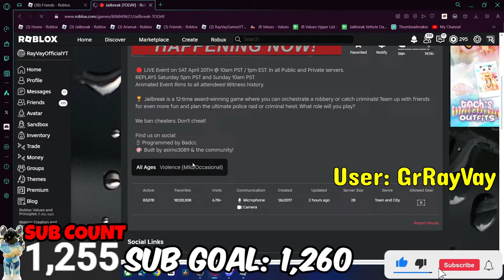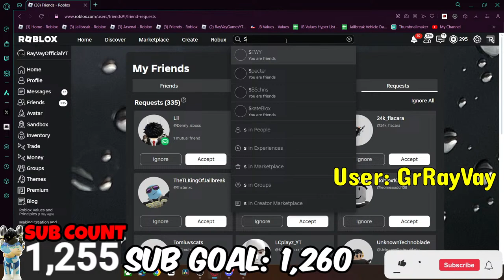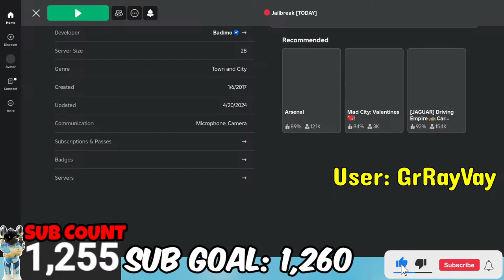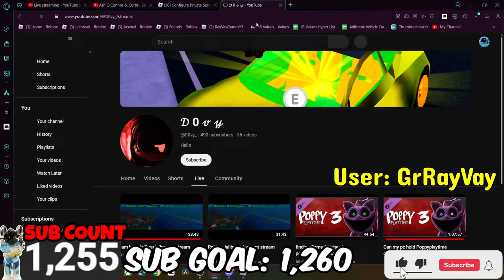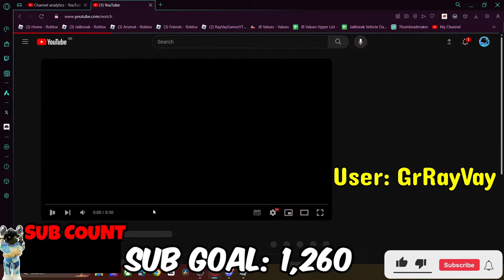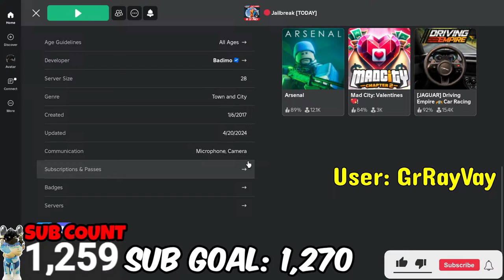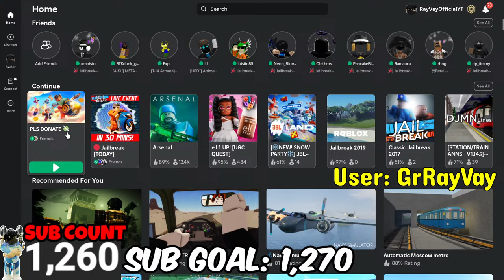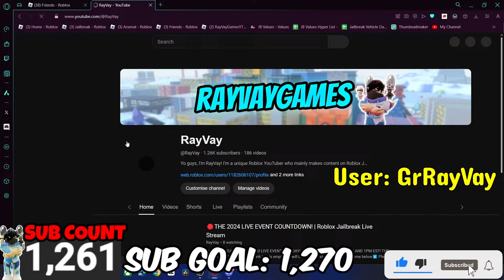🔴THE 2024 LIVE EVENT COUNTDOWN! | Roblox Jailbreak Live Stream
THE JAILBREAK REWIND LIVE EVENT IS TODAY! COME JOIN ME AT 10AM PST AND 1PM EST! THE COUNTDOWN BEGINS! The link box is empty but will be ready on stream to join my game below⬇️ Please Like and Subscribe because it helps me out a lot and so you never miss anymore streams! Please click "...more"

⭐SOCIAL MEDIA AND MERCH⭐(Please follow and buy🙏)